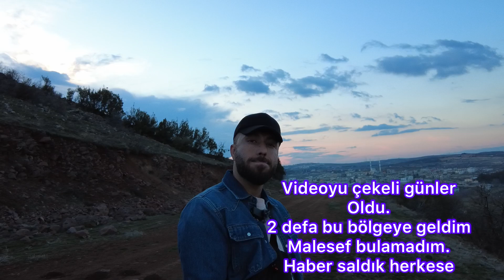KANGAL KÖPEKLERİMİZ İLE DAĞDA GEZERKEN-KANGALIN BİRİ KAÇTI.!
MERHABA ARKADAŞLAR
UMARIM KEYİFLE İZLEMİŞSİNİZDİR..

LİKE ATARSANIZ SEVİNİRİM.
SİZLER İÇİN ÇABA GÖSTERİP EMEK HARCAYIP İÇERİK ÜRETMEYE ÇALIŞIYORUZ.

“BENİM DIŞIMDA KİMSE YAKLAŞAMAZ!”DAĞDA BULDUĞU YARALI KURT SAHİBİNİ KORUYOR.!

İşte beğenebileceğinizi düşündüğüm
Bazı videolarımız.

KANGAL İLE KÖPEK DOLU ORMANA GİRDİK.!

YAVRU KURT İLE KÖPEK PARKINA GİTTİK.!

“BU YAVRU KURT’UN ÖNÜNDEN ETİNİ ALANA ÇEYREK ALTIN HEDİYE”

EĞİTİMLİ KUZU CAFER İLE KÖPEK ÇİFTLİĞİNİ BASTIK.!

KURT KAFESTEN KAÇTI.!
OLANLAR OLDU..

“SİYAH KURT VE KANGAL BİRBİRİNE GİRDİ”

“BÜYÜK KURT ADAM POSTU İLE KANGAL KIŞKIRTMAYA ÇALIŞTIK”

“KURT SALDIRISINA UĞRAYAN ZAVALLI AT”